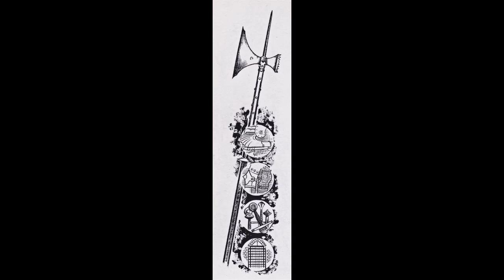Colin Harper / The Legends of Tomorrow - My Heart is Broken (1995)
Helen McGurk (vocal), Ruth Balmer (co-vocal), Colin Harper (acoustic guitar), James Devlin (electric guitar), Barry Bynum (lead guitar), Cormac O'Kane (piano/organ), Keith Law (bass), Feargal O'Kane (drums). The fabulous images are by the late Pauline Baynes, from  the long out of print books 'A Dictionary of Chivalry' by Grant Udun, 'The Isle of Gramarye' ed. Jennifer Westwood, and 'The Dragon of Og' by Rumer Godden.